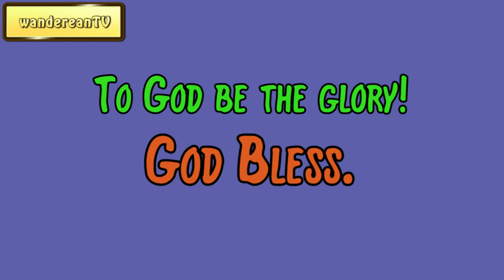Psalm 100:2 - Serving the Lord with Gladness || Charles Spurgeon